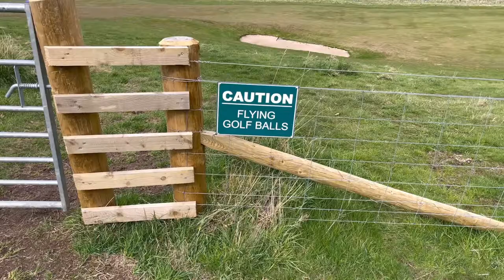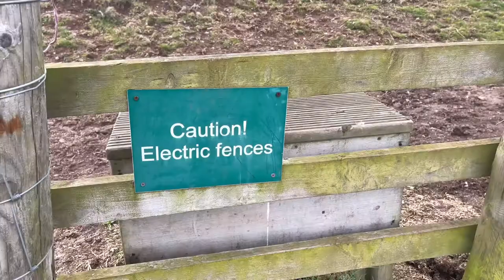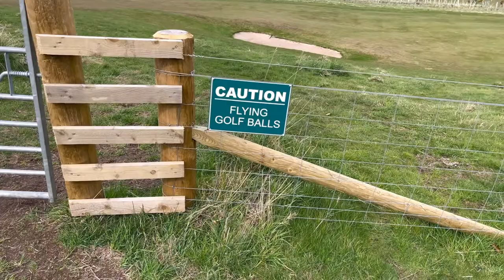I FOUND A COMPLETELY COOL CHILD THERE IN THE MEADOW - Traveling around Scotland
I FOUND A COMPLETELY COOL CHILD THERE IN THE MEADOW